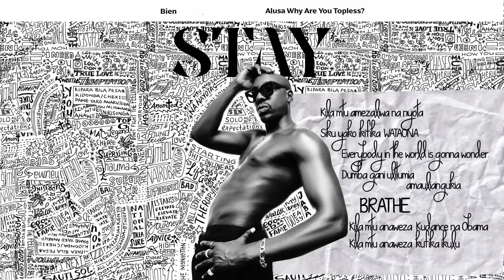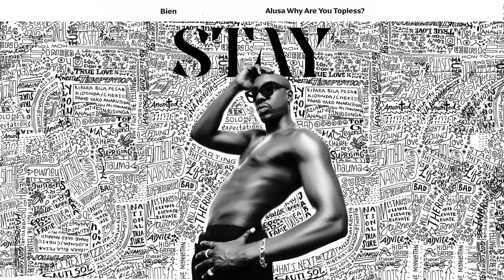Bien - Stay (Official Audio)